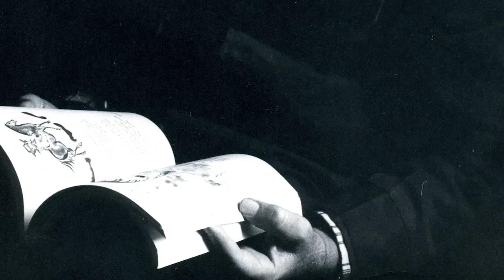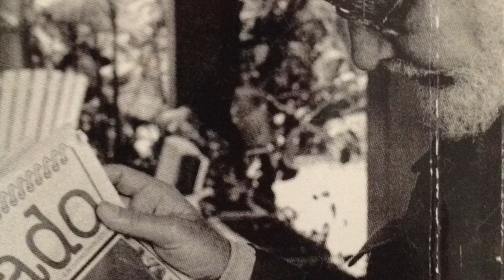Gioconda Belli y Luis Rocha: Querían destruir al "hombre símbolo"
La poeta Gioconda Belli y el poeta Luis Rocha conversan sobre el legado literario de ErnestoCardenal para Nicaragua e Hispanoamérica.